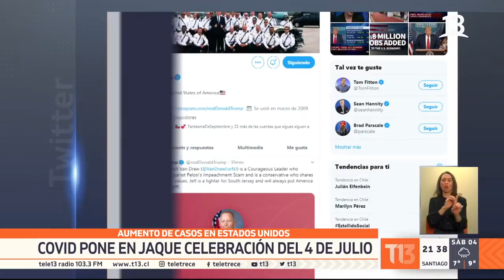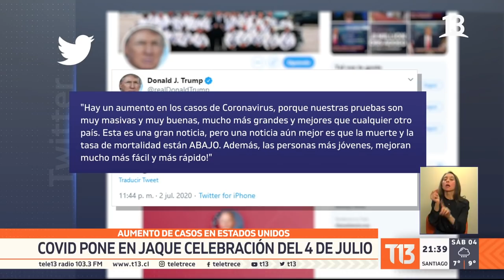Estados Unidos vive su peor momento con coronavirus: Nuevos casos aumentaron en 40 estados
Estados Unidos llegó al número máximo de contagios diarios al superar los 50 mil nuevos casos en sólo 24 horas.